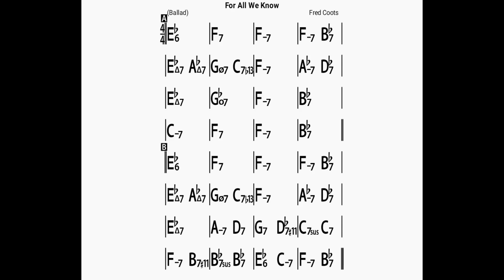For All We Know(no piano)backing track/bpm50